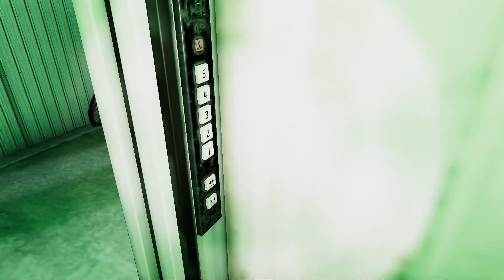【ホラゲ切り抜き】深夜の配達が怖すぎて発狂したバトオペプレイヤーの切り抜き集【例外配達】